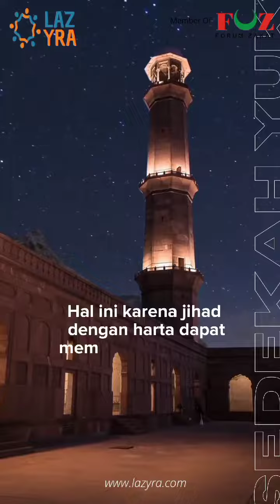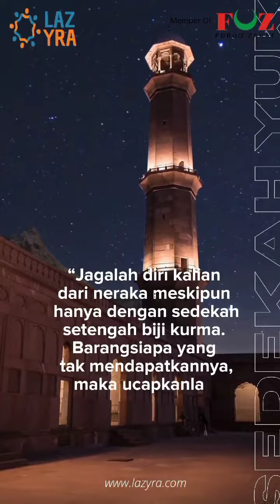Gus Aziz : Inti Sedekah